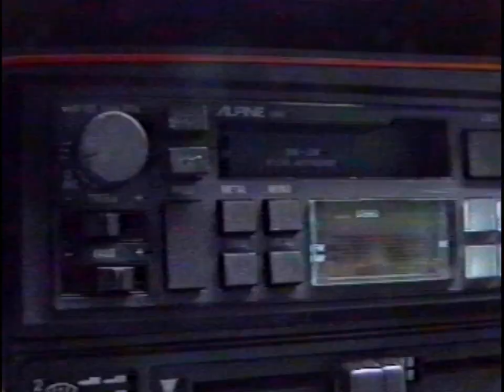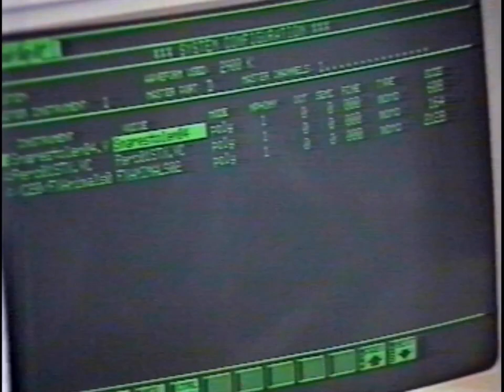NZ's last vinyl record pressing plant closes, 1987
Today Tonight feature from 1987 about the effect on the NZ record industry of the closure of the EMI record plant in Lower Hutt. Voiced by Mark Leishman with comments from Wellington retailer Colin Morris and musician Ian Morris, aka Tex Pistol. "The Game Of Love" on Pagan Records had recently gone to #1.

(New upload in 4:3 ratio instead of pillarboxed 16:9)